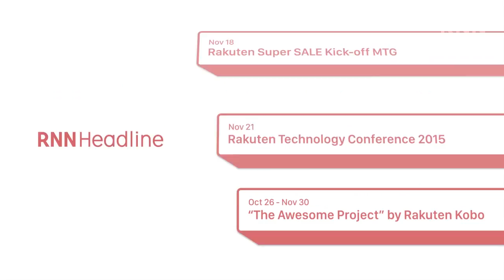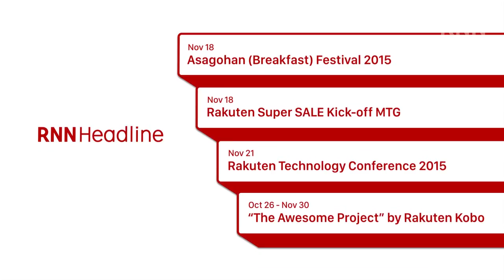【RNN】RNN Headline November Part 4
■Exciting News from Rakuten Group

11/18　             Asagohan (Breakfast) Festival 2015

11/18　             Rakuten Super SALE Kick-off MTG

11/21　             Rakuten Technology Conference 2015

10/26-11/30　""The Awesome Project"" by Rakuten Kobo